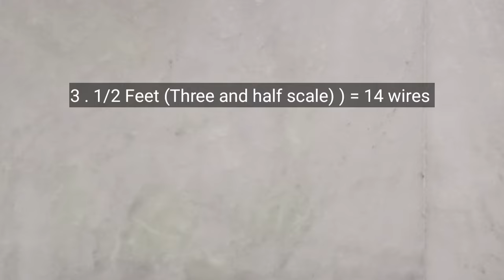Navaratri Golu returngift Koodai/Mini wire koodaipinnal PlasticWirekoodai pinnuvathu Mini Wirebasket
Wire koodai pinnal in tamil
Plastic wire koodai poduvathu eppadi